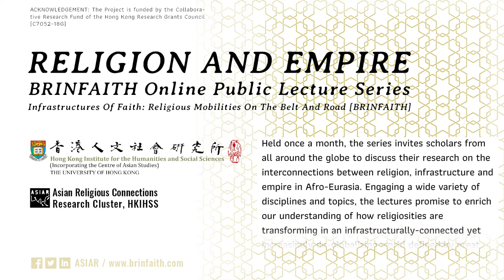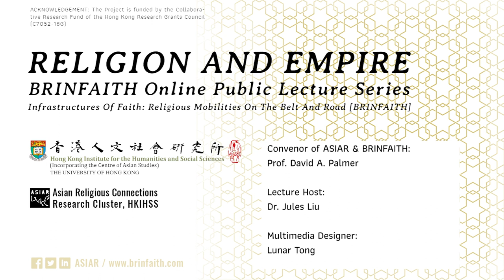Laleh Khalili: Reflecting on Maritime Transportation as the Sinew of Commerce and Conflict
Reflecting on Maritime Transportation as the Sinew of Commerce and Conflict

ABSTRACT
In this talk, drawing from her recent book, Sinews of War and Trade, Professor Laleh Khalili will discuss the centrality of maritime transport infrastructures to the making of capitalism in the Arabian Peninsula. She will highlight histories of colonialism, labour struggles, and war-making as central to the forging of these infrastructures.

Laleh Khalili is a Professor of International Politics at Queen Mary University of London and the author of Heroes and Martyrs of Palestine: The Politics of National Commemoration (Cambridge 2007), Time in the Shadows: Confinement in Counterinsurgencies (Stanford 2013), and Sinews of War and Trade (Verso 2020).

ORGANIZER
The event is organized by the CRF Project “Infrastructures of Faith: Religious Mobilities on the Belt and Road [BRINFAITH]” (RGC CRF HKU C7052-18G), which is hosted by the ASIAR – Asian Religious Connections Research Cluster in HKIHSS.

The Religion and Empire Online Public Lecture Series*
Held once a month, the series invites scholars from all around the globe to discuss their research on the interconnections between religion, infrastructure and empire in Afro-Eurasia. Engaging a wide variety of disciplines and topics, the lectures promise to enrich our understanding of how religiosities are transforming in an infrastructurally-connected yet increasingly de-globalizing world defined by great power competition.

*It is organized by the CRF Project “Infrastructures of Faith: Religious Mobilities on the Belt and Road”[BRINFAITH] (RGC CRF HKU C7052-18G).